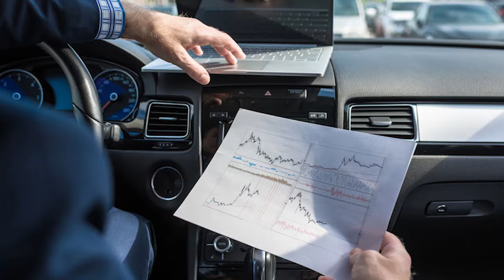Work from Home: Your Mobile Office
Did you know that we are spending more than 60% more time working in our parked cars since the COVID-19 pandemic began at the beginning of 2020? Some of us are escaping our noisy homes for a Zoom meeting – and others are simply trying to change their view while they work. Whatever your reasons for working in the car, Dr. Matthew Harkness has a couple of tips that can prevent the stiff neck and shoulders that usually follows a prolonged working session.

Allied Physical Therapy, based in Cape Coral, Florida. alliedpt.com